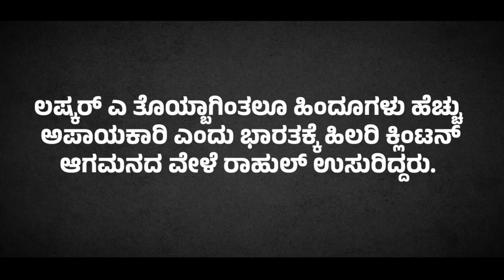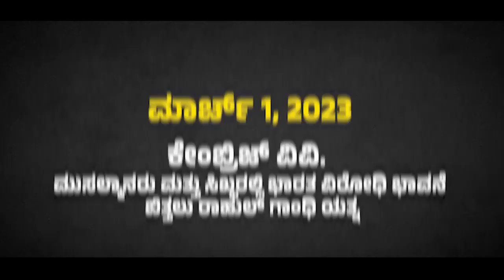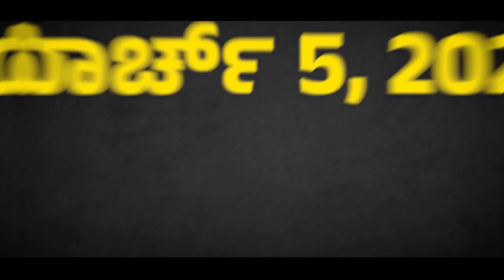ವಿದೇಶಿ ಕೈಗೊಂಬೆಯಾದ ರಾಹುಲ್ ಗಾಂಧಿ ನೀಡಿರುವ ಭಾರತ ವಿರೋಧಿ ಹೇಳಿಕೆಗಳ ಸರಮಾಲೆ ಇಲ್ಲಿದೆ ನೋಡಿ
ಭಾರತದ ಪ್ರಜಾಪ್ರಭುತ್ವ ವ್ಯವಸ್ಥೆಯನ್ನೇ ಬುಡಮೇಲು ಮಾಡುವ ಇರಾದೆಯಲ್ಲಿರುವ ಜಾರ್ಜ್ ಸೊರೊಸ್‌ನಂಥ ಕುತಂತ್ರಿಗಳು ರಾಹುಲ್‌ ಗಾಂಧಿ ಅತ್ಯಾಪ್ತರು.